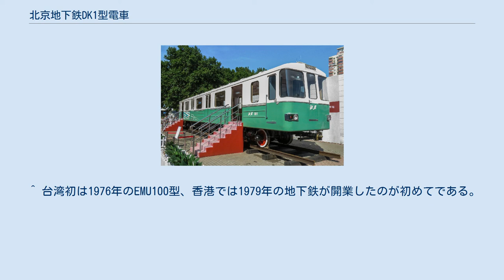北京地下鉄DK1型電車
北京地下鉄DK1型電車（ペキンちかてつDK1がたでんしゃ）は、1967年に北京地下鉄1号線用に製造された試験車。
北京地下鉄の最初の車両と同時に、中国語圏で初の鉄道線用の電車でもある。
 1号線の開業に先駆け、1967年に長春軌道客車股份有限公司で001・002号の2両1編成が製造された。
モスクワ地下鉄Д型電車(ロシア語）に範をとった19m普通鋼製車体で、前面に貫通扉を備え、片側4箇所に扉が設けられている。
その後開発された北京地下鉄DK2型電車では一転してより小型の片側3扉車体となり、北京地下鉄では1984年にM-1000型が投入されるまで4扉は長らく唯一の採用例となった。
車内は固定式のクロスシートとなっている。
 上記の通り、北京地下鉄最初の車両として製造され、開業前の試験に使用されたが、車高がトンネル限界より90mmオーバーしたため営業路線には入線できず、走行試験は古城車両基地の構内で実施されたのみだった。
1969年に北京地下鉄が開業した際には、本形式を母体として開発されたDK2が営業運転で使用されることとなった。
 上記の車両限界に加え、車体の強度不足も判明したため程なく事業用としても使用されなくなり、長らく古城車両基地に放置されて荒廃していたが、2015年より修復が進められ、2018年6月13日に開催された「北京都市交通展覧会」でうち1両が公開された。
 制御電動車001・002号の2両編成である。
 ^ 台湾初は1976年のEMU100型、香港では1979年の地下鉄が開業したのが初めてである。